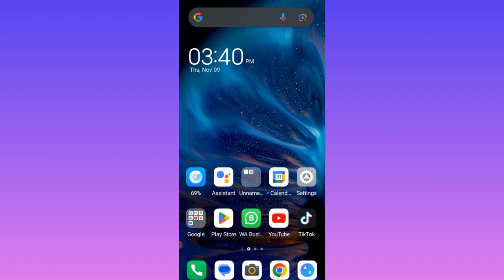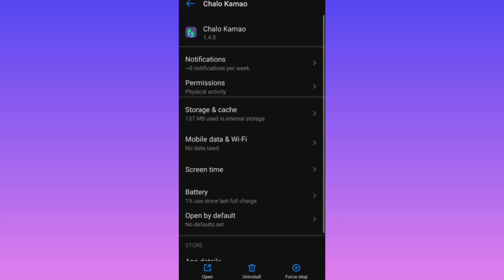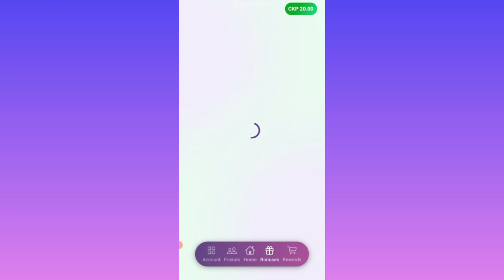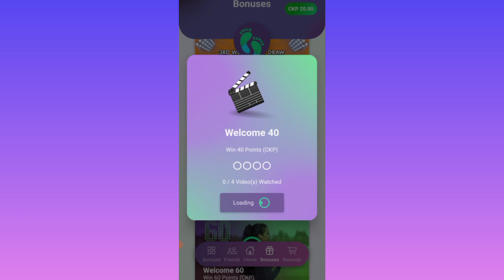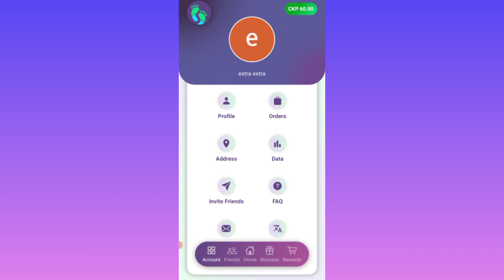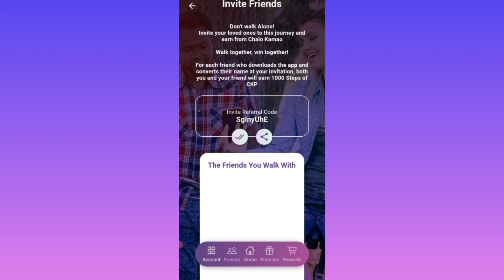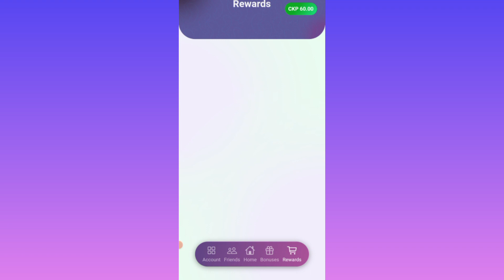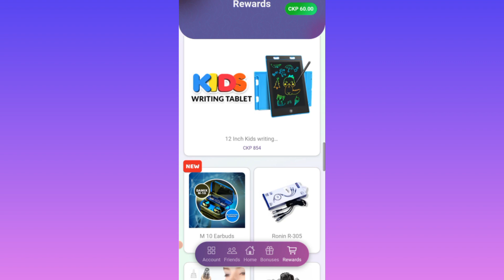Free Iphone 14 Pro Max l Big Announcement 📢 😱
In this interesting I am giving you free iPhone 14 Pro Max so don't forget this chance watch the full video and also subscribe to the channel and like this video please thanks